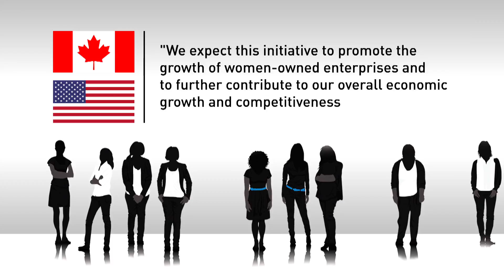Women in the workforce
In their first meeting since the president's inauguration, Prime Minister Justin Trudeau and U.S President Donald Trump launched a joint initiative to support women in the workforce